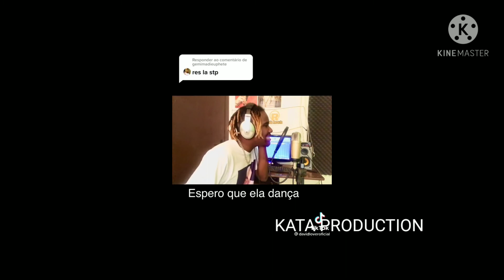zenglen m swetel dance cover português